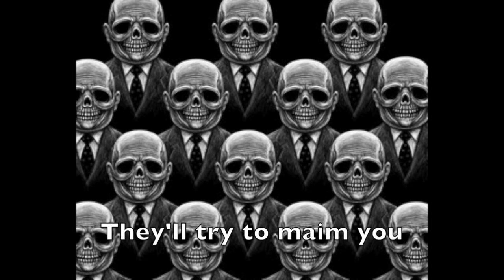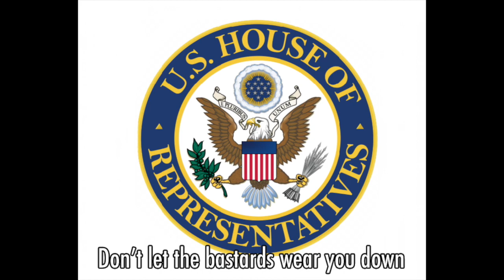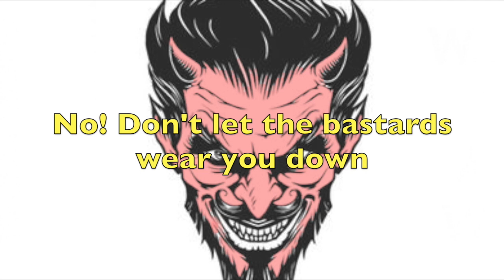"Don't Let The Bastards Wear You Down" by the Killer Shrews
With Lyrics and pictures. This video is for entertainment only. Thanks to all the pictures and videos that I borrowed.